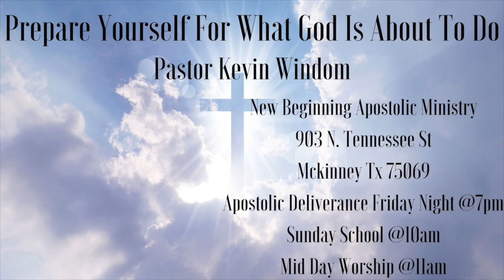Prepare Yourself For What God Is About To Do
On behalf of Pastor Kevin Windom and New Beginning Apostolic Ministry our happiness is increased by sharing the gospel with you. We pray God's blessings upon you and hope you'll come to worship with us some day. Bless God!